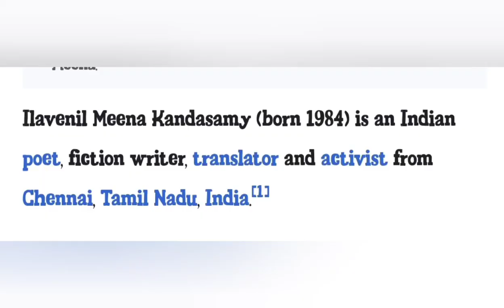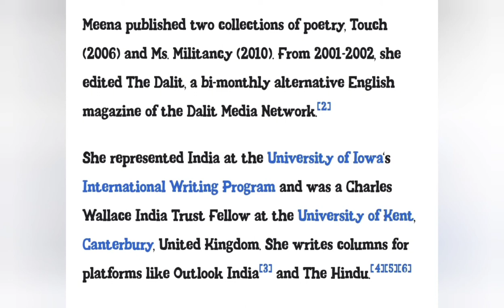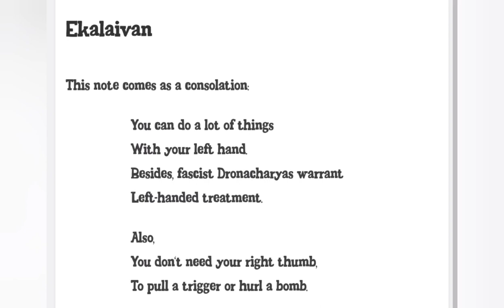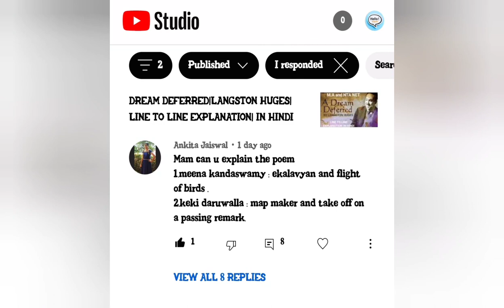Ekalaivan by Meena kandasamy | Explanation in hindi